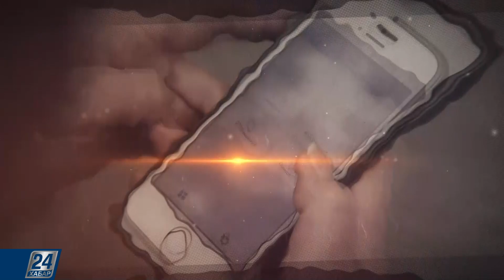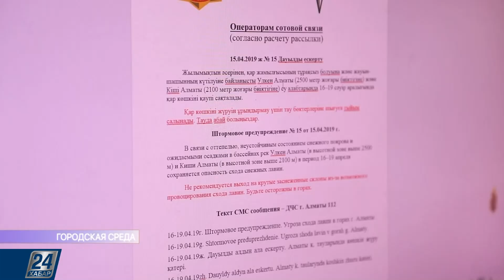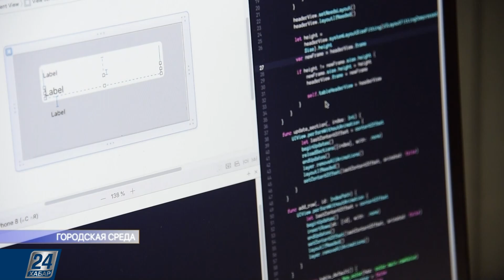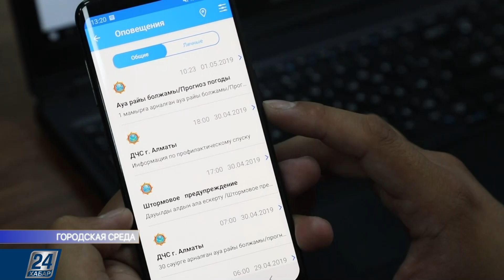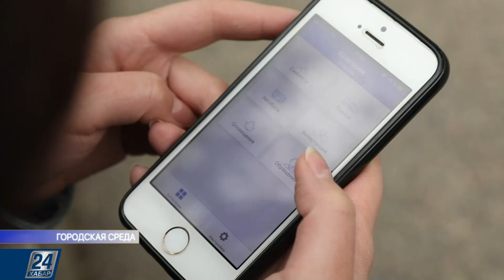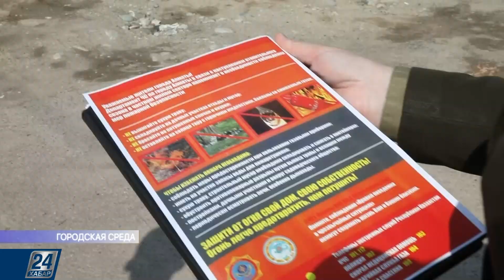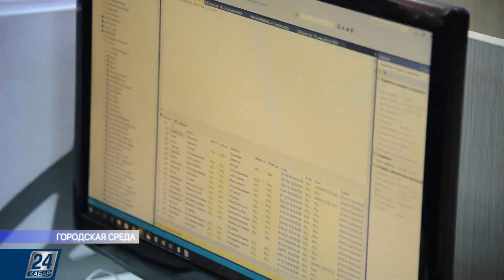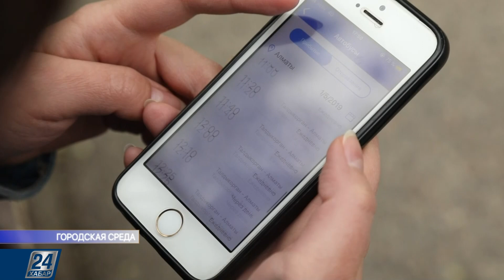Приложение для мгновенного оповещения о ЧС запущено в Алматы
В Алматы запущено мобильное приложение «Darmen» для мгновенного оповещения о чрезвычайных ситуациях. Уведомления об угрозе и возникновении ЧС будут поступать на смартфоны горожан в течение нескольких секунд. Приложение разработано по заказу Департамента по ЧС города Алматы в рамках концепции «Smart city».